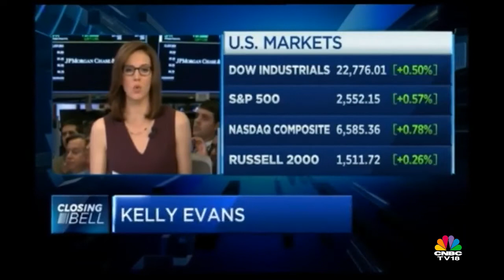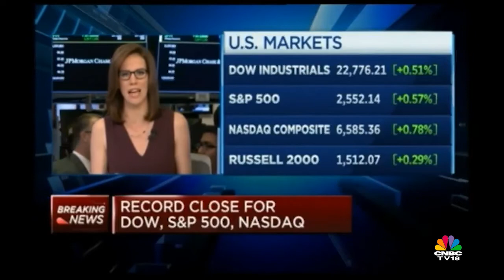Record Close For DOW, S&P 500 and Nasdaq | CNBC TV 18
DOW Jones, S&P 500 and NASDAQ closes on a record high following their good run of last several days.